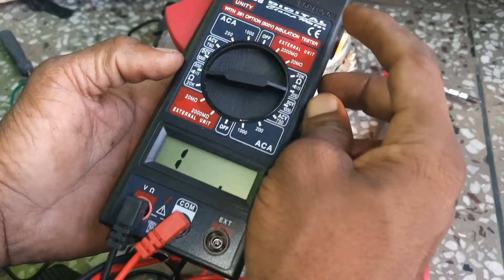Semi Washing Machine Spin Motor Wiring Trace . How Fine Semi Wishing Machine Motor Wiring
Semi washing machine ki spin motor wiring kaise pata kya jata vahi bataya hu video me thank you

semi washing machine motor wiring
washing machine wiring
ful washing machine motor wiring